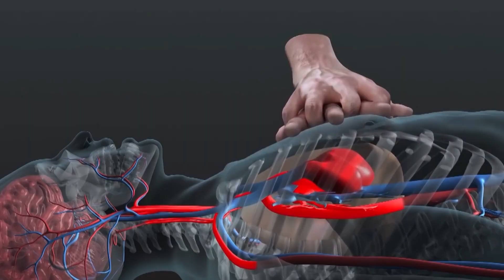TVET CVQ Assessors Graduate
The improvement of Technical Vocational Education and Training (TVET) in Saint Lucia reached a significant milestone, with the recent graduation of a select group of TVET instructors following intense CVQ Assessor and lifesaving training in CPR and AED.

Chris Satney tells us more